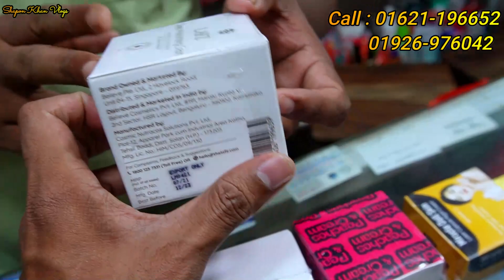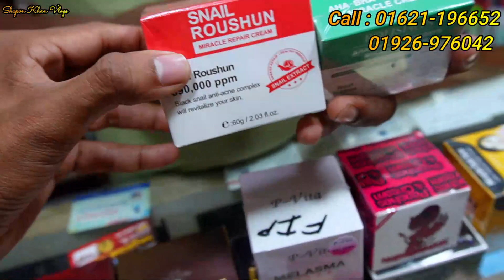নাইট ক্রিম কেনার আগে কি কি দেখে কিনবেন//What to look for before buying night cream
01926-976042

বধূবরণ কসমেটিক্স এন্ড গিফট কর্ণার
 হাজী হোসেন প্লাজা /দোকান নাম্বার-৬০ দ্বিতীয় তলা
 স্টাফ কোয়ার্টার ডেমরা ঢাকা

*** ANTI-PIRACY WARNING ***😍

                                   😍GOOD BYE 😍